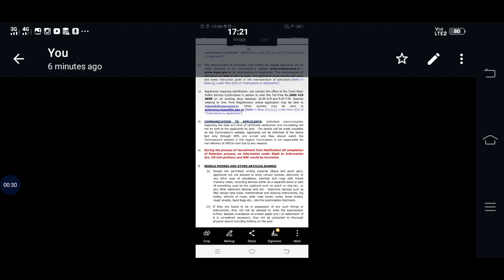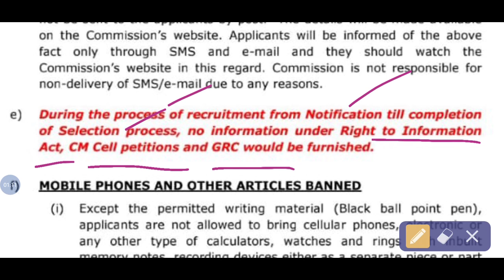TNPSC Group 4 Result குளறுபடி RTI போடலாமா?